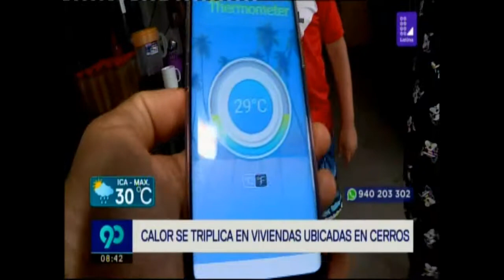Calor se triplica en viviendas ubicadas en cerros. Dr Marco Almerí- Latina.